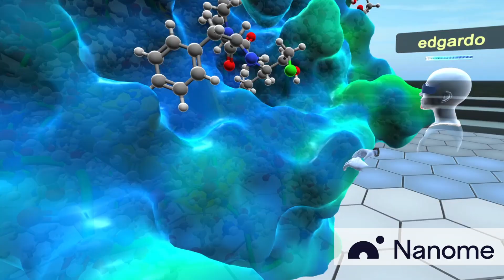Viewing Trajectories and Docking Results in Nanome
Currently, Nanome is used in top pharmaceutical research facilities in big pharma and in academic research institutions. Nanome is now available to download

Nanome allows you to go down to the nanoscale and model and simulate proteins and chemicals. Import PDB's/SDFs, manipulate ligands, apply energy minimization algorithms, all with your colleagues right next to you.

Be sure to check out our blockchain platform, Matryx, which will serve as the backend IP tracking mechanism for Nanome.